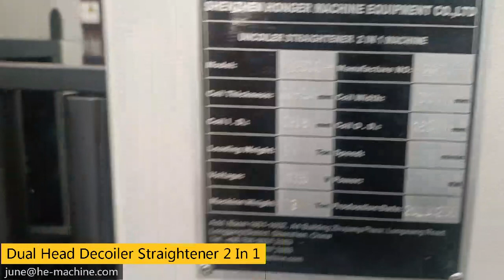Dual head high tension decoiler straightener 2 in 1 machine for 300*3 0mm 2T metal coil material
HONGER Machine - Serve Unique "Stamping Automation Equipment" for Sheet Metal Processing.

Model: GL-300GF
Coil max. width: 300mm
Thickness: 0.1-3.0mm
Loading capacity: max. 2000kgs per side
Dual head decoiler straighener machine is ready for high yield strength metal coil handling.

It will delivered to UK this month.
Thanks for customers support as usual.

HE offers different equipment configurations for specific product lines.